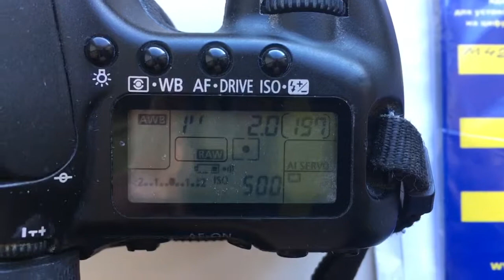Для Наталии Т.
M42-Canon 35mm/f2.0